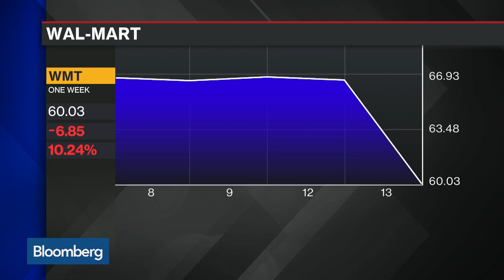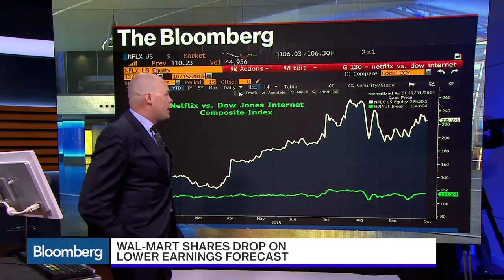Should Investors Continue to Invest in Walmart?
Oct. 15 -- Walmart Chief Executive Officer Doug McMillon defended his attempt to revamp the retailer after a weak profit forecast sent the shares on their biggest decline in more than 27 years. Bloomberg's Shannon Pettypiece reports on "Bloomberg ‹GO›."